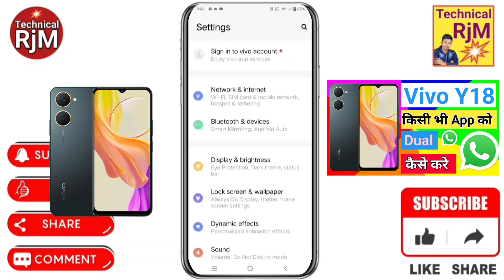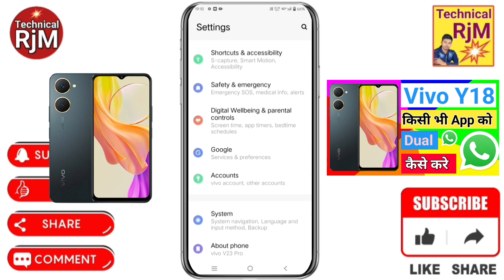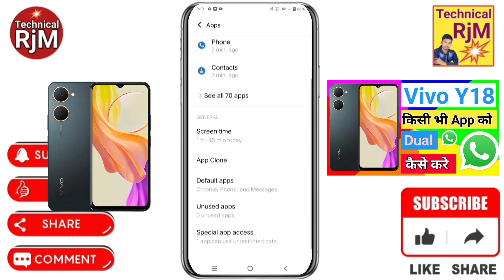Vivo Y18 Me dual App Clone Setting kaise kare How To Create Dual Apps in Vivo Y18 Clone Apps Kaise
About Video.Vivo Y18 Me dual App Clone Setting kaise kare How To Create Dual Apps in Vivo Y18 Clone Apps Kaise kare

Queries Solved
Vivo Y18 mein Dual app Setting Kaise kare,
How to enable Dual app Setting in Vivo Y18,
Vivo Y18 app clone settings,
Dual app Setting in Vivo Y18,
Vivo Y18 App Cloner setting,
Vivo Y18 Dual app,
Vivo Y18 Dual apps Setting Kaise kare,
Vivo Y18 Dual app ko Kaise enable kare,
App clone in Vivo Y18,
Vivo Y18 Dual setting,